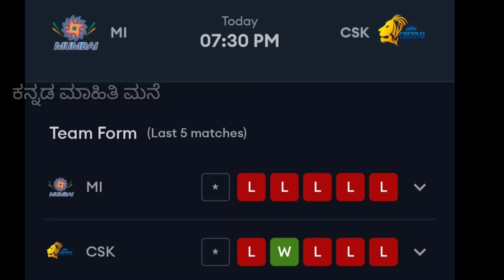CSK vs Mi ipl 2022 Match prediction Kannada ¦¦ Chennai vs Mumbai who will win today match kannada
Your Queries-

Chennai super kings vsMumbai indians
Match-33  ipl 2022
Tata ipl match prediction
IPL Match prediction CSK vs Mi 33match prediction
Ipl match 33 Mumbai vs chennai match winner prediction today
Mi vs Csk match winner prediction today
mi  vs csk match prediction
Ipl match prediction today
Ipl match prediction 2022
Ipl match prediction who will win
IPL TOSS PREDICTION TODAY
chennai  vs Mumbai playing 11
Pbks vs dc match 32 playing 11 ipl today match playing 11
Dehli vs Punjab dream 11 team prediction
Dc vs Pbks match pitch report analysis
Dehli vs Punjab ipl match prediction
Punjab Kings vs Delhi capital's Match 32 kon Jietga ipl match prediction
Punjab vs dehli match 32 who will win today ipl match prediction
Dehli capital's vs Punjab Kings ipl match
32nd match prediction tata ipl
Sidra gaming cricket prediction today match prediction ipl match 32 Delhi capital's vs Punjab Kings match prediction

Music credit

Credits:
Artist :Andrew Langdon
Song title :Missive